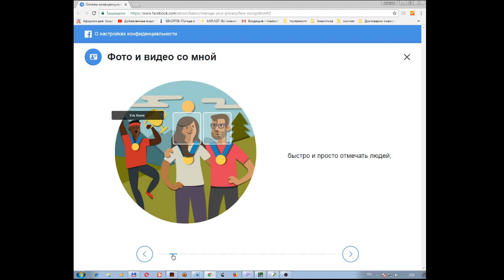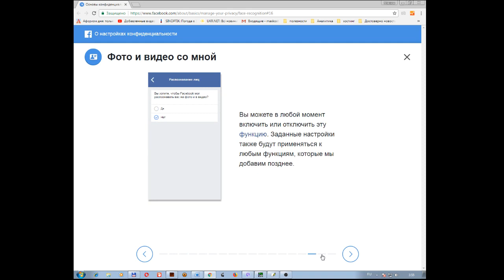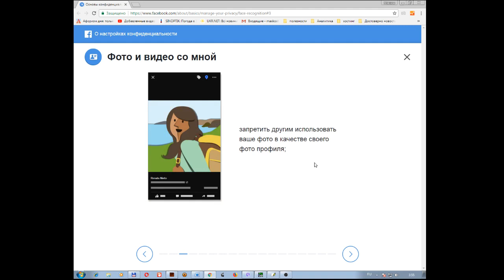Facebook внедряет технологию распознавания лиц - соглашайтесь на предложение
Если на ваш аккаунт в Фейсбуке пришло предложение установить функцию распознавания лиц - стоит согласиться: будет доступна опция запрета использовать ваши фотографии на фейковых аккаунтах.